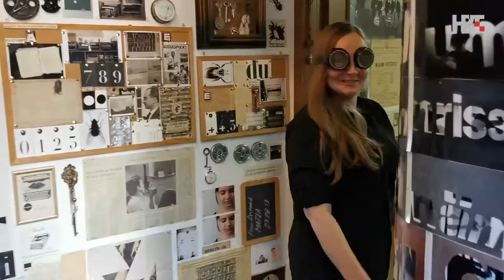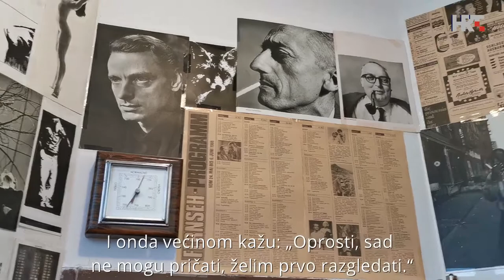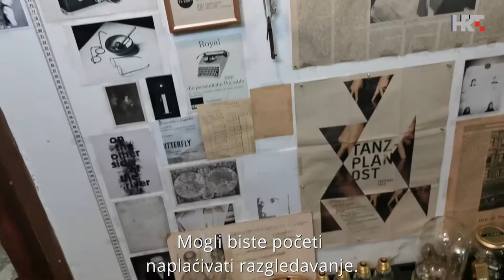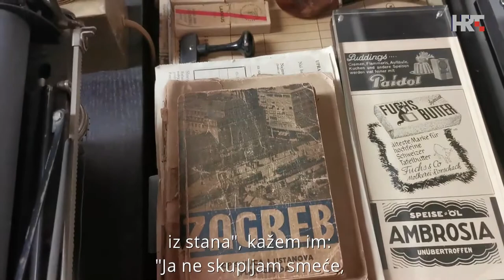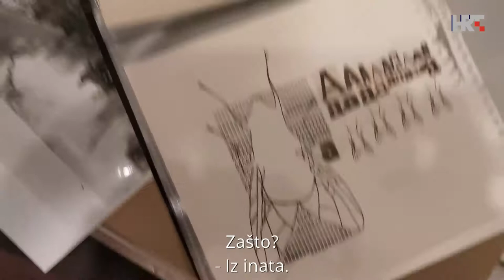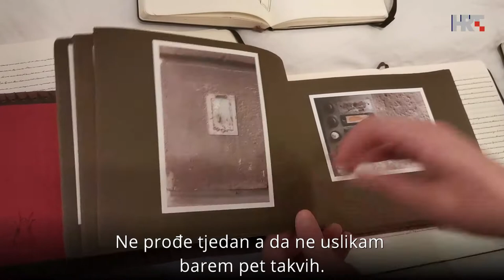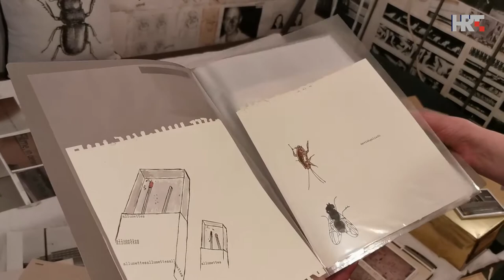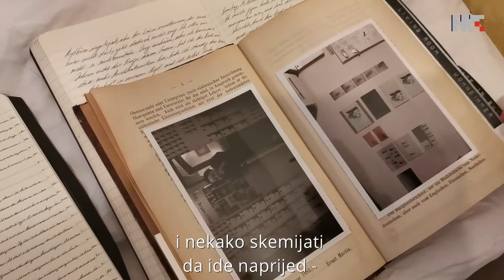Ana Šunić | Starine su jok strast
Ana Šunić živi u suterenskom stanu u centru Zagreba. Starine su joj strast pa svoj mali i svakako neobični prostor dijeli s tisućama predmeta.